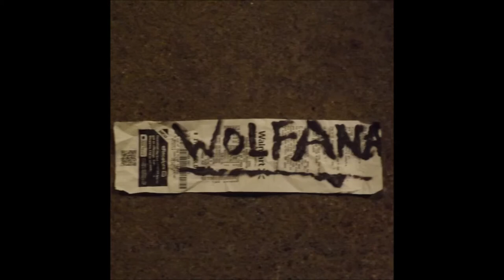Groove Masta Putz - 7 - Listen to the Music We're Makin